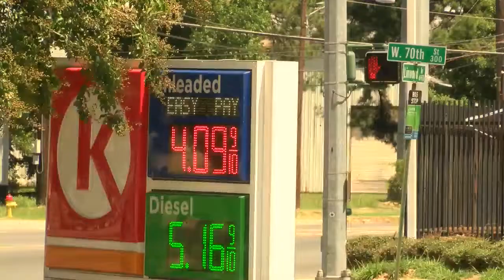Shreveport Police investigating Circle-K shooting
A vehicle was shot at while driving through Cedar Grove on Friday morning. After the shooting, the driver pulled into the Circle-K parking lot on the corner of Linwood Ave. and W. 70th St. and signaled an officer for help. The car window was damaged but no one was hurt. Shreveport police are still investigating.